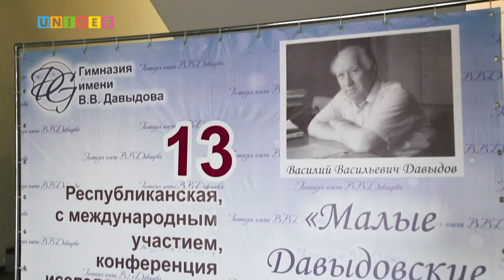МАЛЫЕ ДАВЫДОВСКИЕ ЧТЕНИЯ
В Инжиниринговом центре Казанского университета в Набережных Челнах состоялась XIII республиканская конференция "Малые Давыдовские чтения". Все подробности далее.